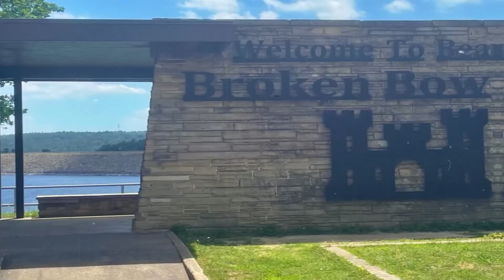Hobie BOS Broken Bow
Hobie BOS Tournament at Broken Bow Lake, OK.  Check out this video to see how Jason Cassetty Fishing does in the tournament!